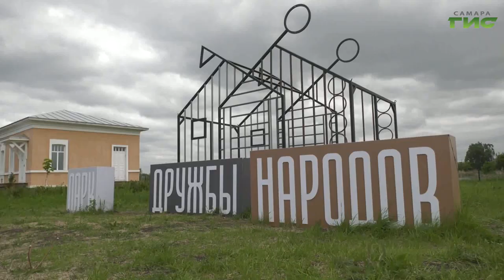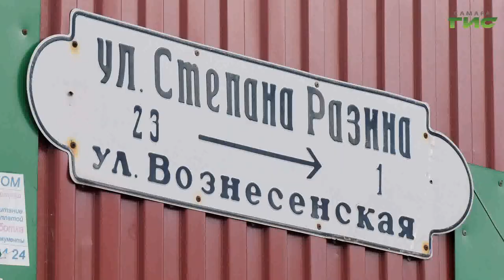Этнопарк дружбы народов впервые принял участие в акции "Ночь музеев"